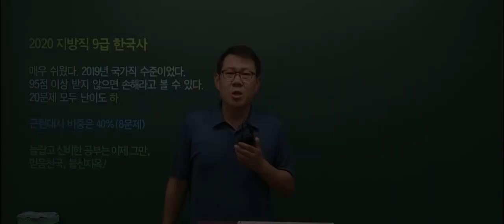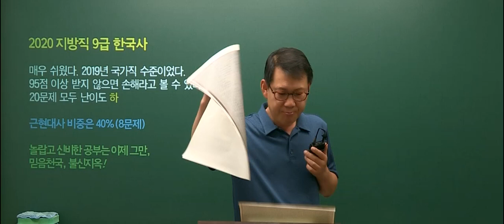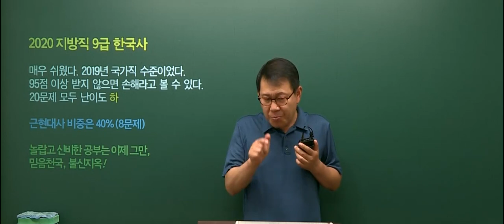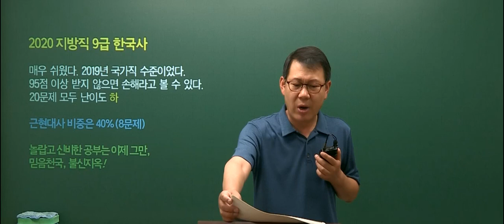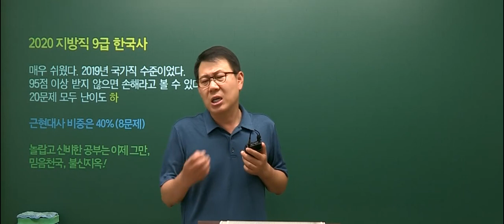20200613 공무원 한국사 지방직 9급 총평 및 해설강의(B책형)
2020년 6월 13일 시행된 지방직 9급 한국사 총평 및 해설강의입니다.